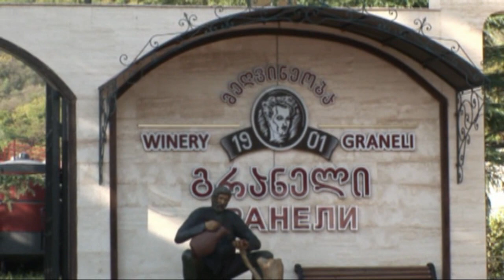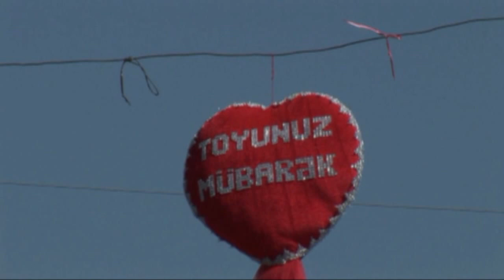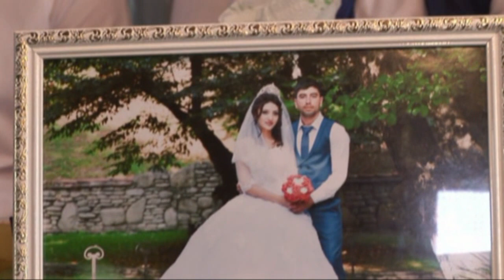SÜKÜR & AYTAC.1-ci hisse.31.08.2018